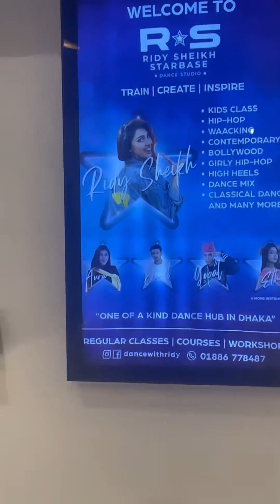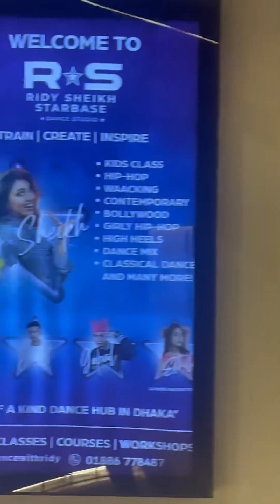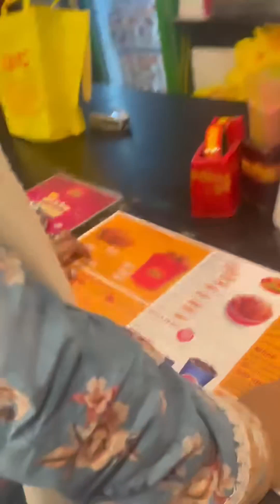জারাহর শুটিং এর দিন | With Ridy Sheikh | Borsha Chowdhury Vlog | Zarah Shooting Day